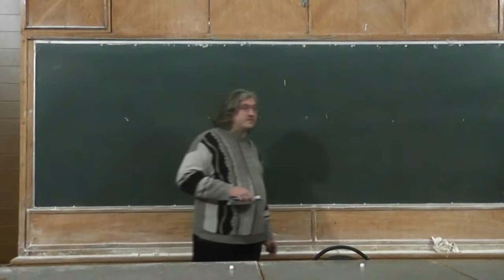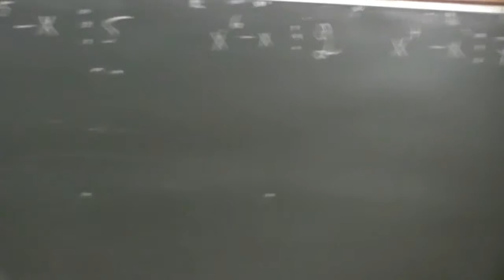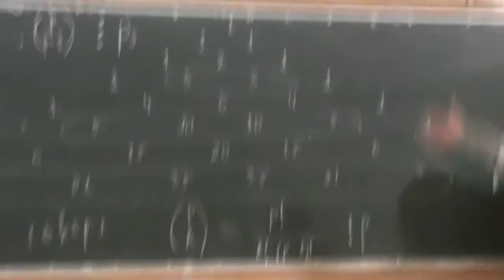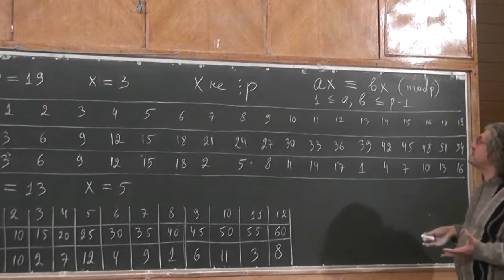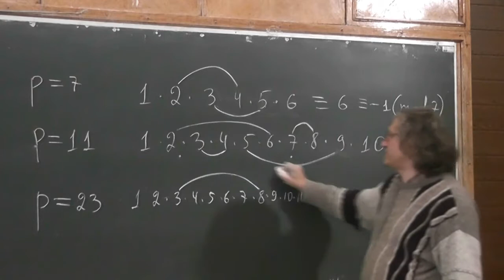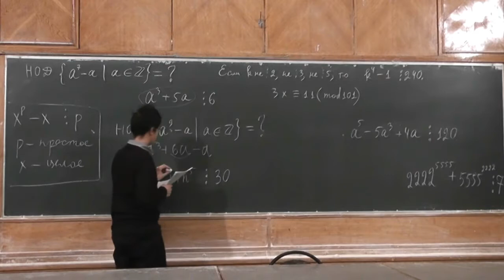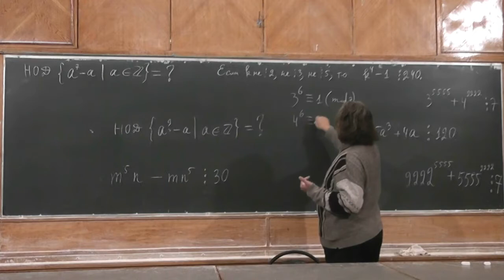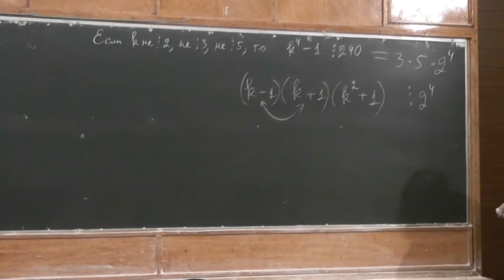Малая теорема Ферма